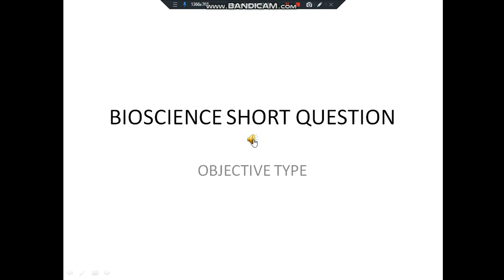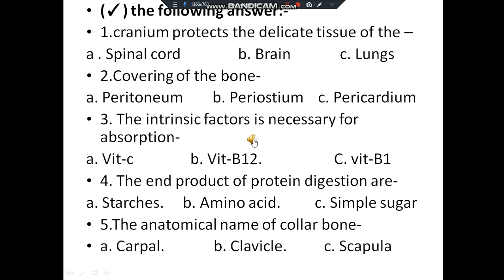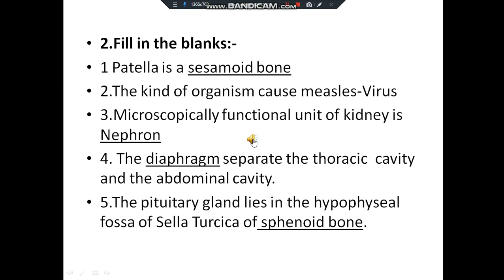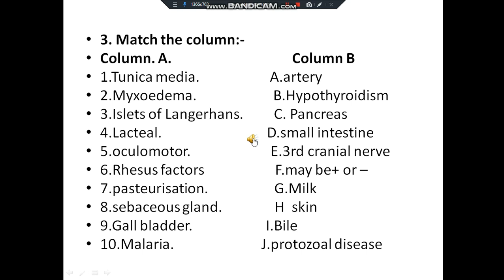Model question answer of anatomy physiology and microbiology-7#neet